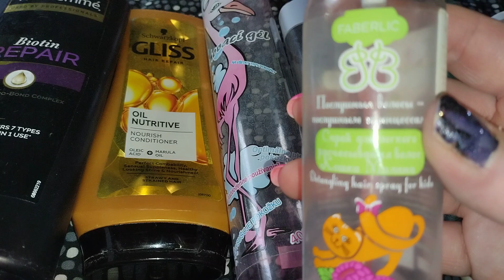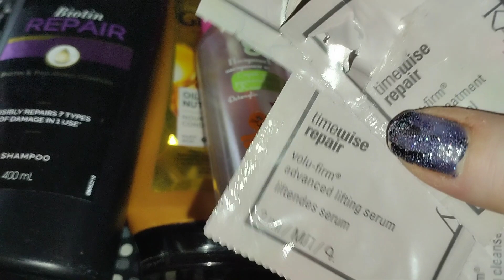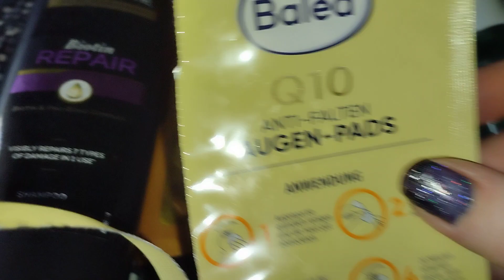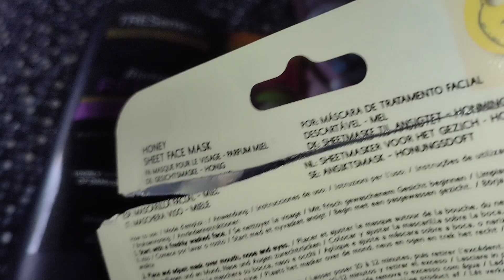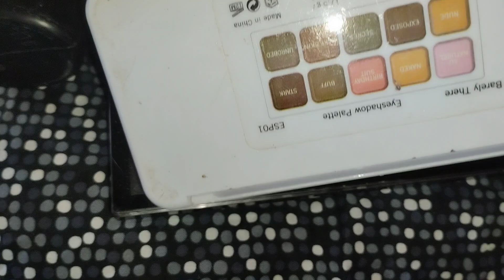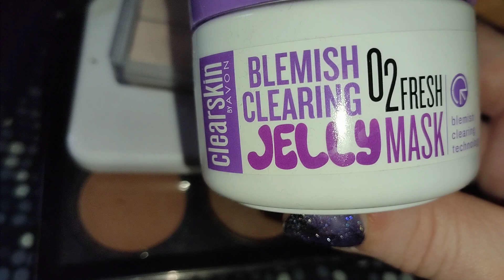spotrebované produkty 5/2023